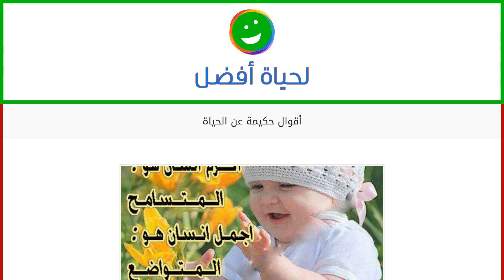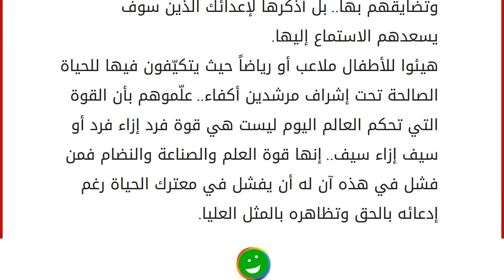أقوال حكيمة عن الحياة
إقراألمقال كاملا :
الحياة هي ممر طويل تجد بها كل شيء منها السيء ومنها الجميل، وهنا إليكم في هذا المقال أقوال حكيمة عن الحياة. أقوال حكيمة عن الحياة
إذا لم تفشل.. فلن تعمل بجد.
ما الفشل إلا هزيمة مؤقتة تخلق لك فرص النجاح.
الهروب هو السبب الوحيد في الفشل.
إفعل الشيء الصحيح فإن ذلك سوف يجعل البعض ممتناً بينما يندهش الباقون.
الحياة الدنيا مهما طالت فهي قصيرة ومهما أعطت فهو قليل.
إن العالم يفسح الطريق للمرء الذي يعرف إلى أين هو ذاهب.
ليس هناك أي شيء ضروري لتحقيق نجاح من أي نوع أكثر من المثابرة.. لأنه يتخطى كل شيء حتى الطبيعة.
إن الاكتشافات والإنجازات العظيمة تحتاج إلى تعاون الكثير من الأيدي.
الوطنية لا تكفي وحدها.. ينبغي ألا نضمر حقداً أو مرارة تجاه أياً كان.
الحياة إمّا أن تكون مغامرة جريئة.. أو لا شيء.
الإنسان عندما يفشل، يزهد بالحياة الدنيا، ولا يعود يفكّر إلّا بالآخرة كتعويض عنه.
إذا لم تحاول أن تفعل شيء أبعد